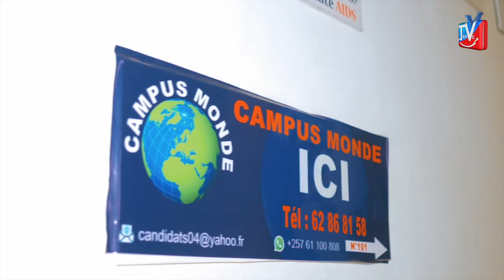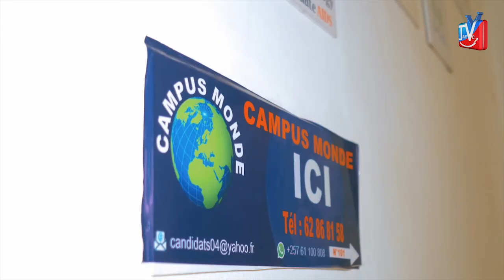ikiganiro ca JAYC TV SPORT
Kurikirana ikiganiro ca Zoe Academy bagiranye n'imboneshakure yacu JAYC TV